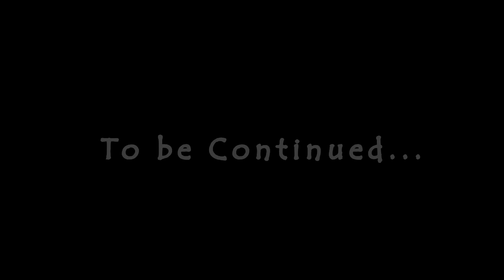(Part 1) - The Art of JULIUS NYERERE (TANZANIA) With Plastics | MWALIMU 1. By Simon Peter Sai